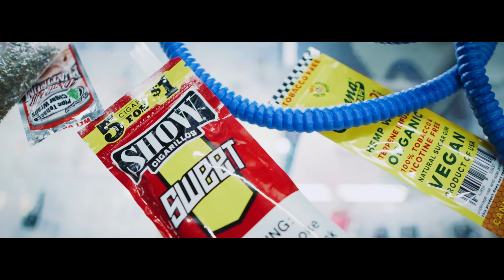JAURIA SANTA // YA NO ME IMPORTA // VIDEO OFICIAL